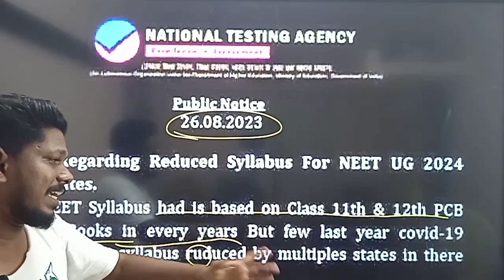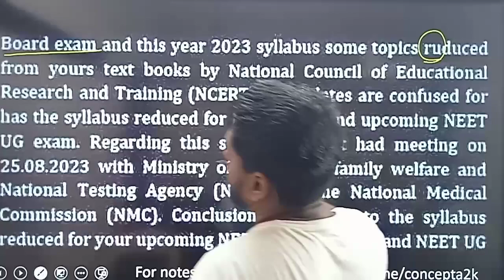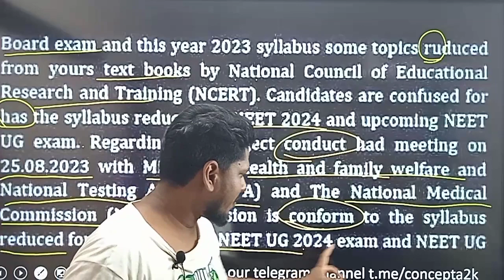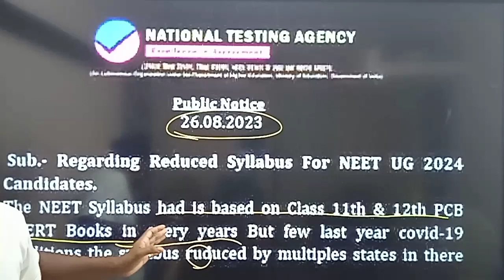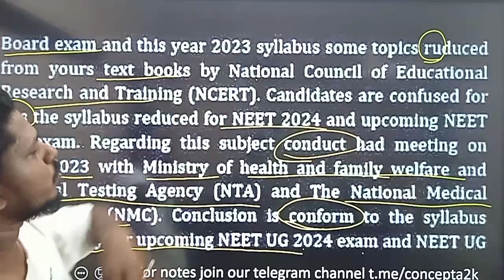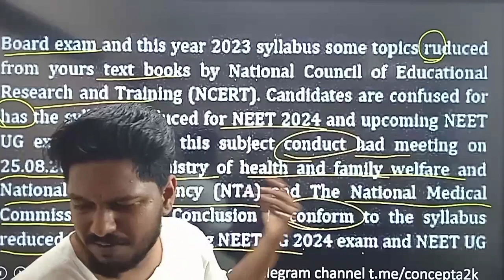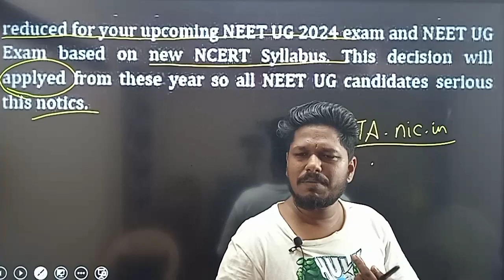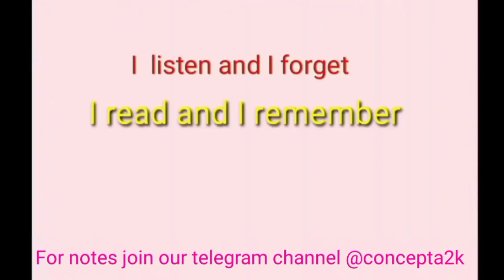NTA announcement on syllabus reduction | How to know about the official announcement ? | in Tamil